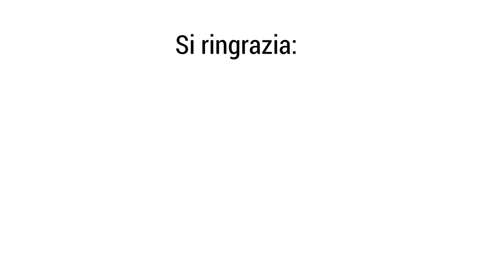Macron sarà il grande sconfitto a Maggio